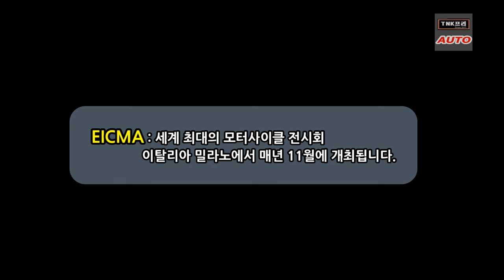혼다 최초의 스포츠 전기바이크 공개 2025년 출시예정, EV펀/EV어번 컨셉 ( Honda EV Fun / EV Urban Concept at EICMA 2024)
EICMA 2024 전시회에서 혼다 최초 스포츠 전기바이크를 공개했습니다. EV Fun 컨셉은 2025년 출시 예정의 미들급 전기모터사이클 입니다. 함께 공개한 도심형의 EV Urban 컨셉도 살펴보겠습니다.